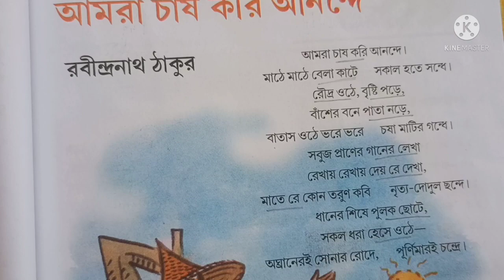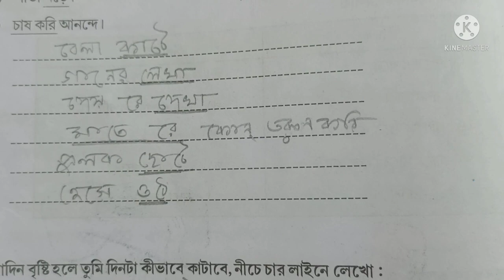Amra chas kori anande আমরা চাষ করি আনন্দে পাঠ ও অনুশীলনী@StudyMapping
class 3 bengali book question answer
class 3 bangla study
Chas kori anande class 3
class 3 bangla
class 3 bangla patabahar question answer
class three bangla gaan amra chas kori anande
class 3 পাতাবাহার আমরা চাষ করি আনন্দে প্রশ্ন উত্তর
class 3 bangla গান chas kori anande
wbbse class 3 patabahar chas kori anade question and answer
patabahar class 3 question answer
wbbse class 3 patabahar question and answer